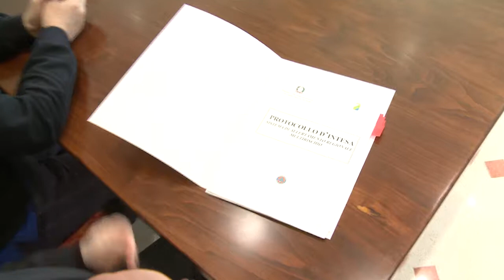PROTEZIONE CIVILE: INTESA CON PREFETTURE PER ALLERTAMENTO (Interv. a M. Mazzocca)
PROTEZIONE CIVILE: INTESA CON PREFETTURE PER ALLERTAMENTO

(Regflash) - L'Aquila, 12 mar. Consolidare una reciproca collaborazione e definire modalità operative e ruoli in caso di criticità legate al maltempo, al rischio idrogeologico ed idraulico, agli incendivi boschivi e a fenomenici sismici. Con questo obiettivo è stato siglato oggi all'Aquila presso la sede della Prefettura un protocollo d'intesa per un "sistema di allertamento regionale multirischio" alla presenza del presidente della Giunta regionale, Luciano D'Alfonso, dei quattro prefetti abruzzesi Francesco Alecci, Fulvio Rocco de Marinis, Vincenzo D'Antuono e Valter Crudo, dell'assessore alla Protezione civile, Mario Mazzocca. Presenti anche i consiglieri regionali Andrea Gerosolimo e Mario Olivieri e il responsabile del Centro Funzionale Abruzzo della Protezione civile, Antonio Iovino. L'intesa nasce dalla necessità di definire modalità d'intervento e di coordinare le risorse disponibili evitando rischi di sovrapposizioni di attività ed ottimizzando le risposte delle istituzioni. Nel quadro delle attività formative saranno previsti momenti formativi comuni e corsi di formazione in materia di previsione, prevenzione e allertamento per il rischio meteorologico, idrogeologico idraulico e incendi boschivi. Il protocollo entra in vigore a partire dal 1 aprile 2015 ed avrà durata biennale. "Si tratta- ha spiegato il presidente D'Alfonso ? di un accordo tra competenze e capacità di lavoro. C'è da affinare il sistema grazie al quale si reagisce, il livello di efficacia e quello crescente di organizzazione. Per questo stiamo facendo una grande attività contando sia sulla struttura della Regione sia sulle strutture degli altri soggetti ed enti di competenza. Prossimamente coinvolgeremo anche gli enti erogatori di servizi di telefonia ed energia. Questa iniziativa ci consente di confermare un quadro di collaborazione che, mai come in questo momento, ci risulta indispensabile per dare vita alla migliore collaborazione possibile con le Prefetture che vantano un'antica tradizione su questo fronte. Tradizione evoca anche competenza perché dobbiamo essere all'altezza di prevenire e reagire e postula una grande dimensione formativa. Per questo dobbiamo acquisire forza organizzativa che non faccia più rilevare quanto accaduto in un passato lontano, in un passato recente ma anche nell'immediatezza come abbiamo patito in queste ultime giornate oggetto di riferimento della cronaca nazionale. C'è un solo sistema - ha concluso il Presidente - rispetto alle vendette della natura: la preparazione delle tecno strutture, delle attitudini e delle capacità di reazione e organizzazione. Occorre impegnarsi affinchè ci sia un adeguato e crescente sistema di Protezione civile e non ci siano più sorprese anche da parte di Enel e gestori telefonici. Bisogna far funzionare la struttura organizzativa in modo che non si abbia mai più un disallineamento tra informazioni nazionali e quelle di dimensione regionale". (REGFLASH) K.SCOLTA